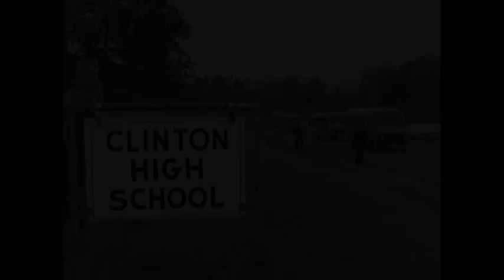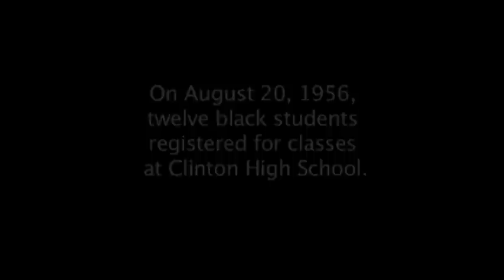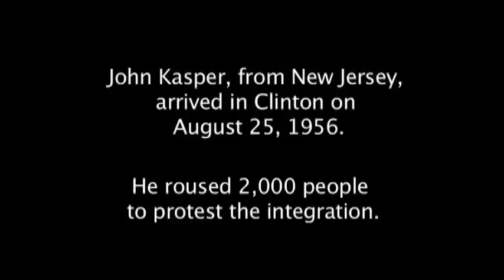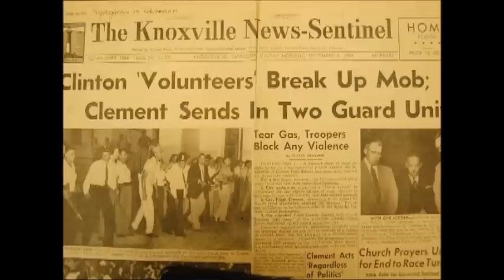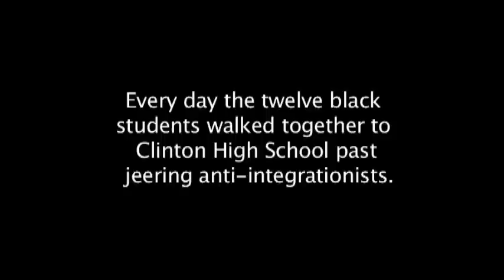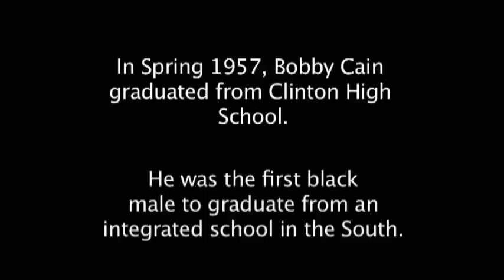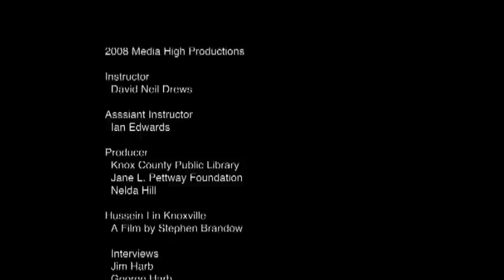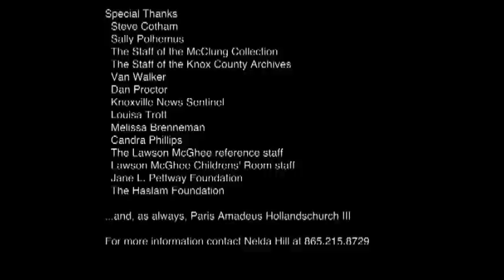The Struggle for Integration: Clinton, TN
During the summer of 2008 over a period of nine days, I created this documentary about the desegregation of Clinton High School in Clinton, TN, near my hometown of Knoxville. The school was the first to graduate an African-American student as a desegregated school in 1958. The Knox County Public Library made the use of archival footage possible.